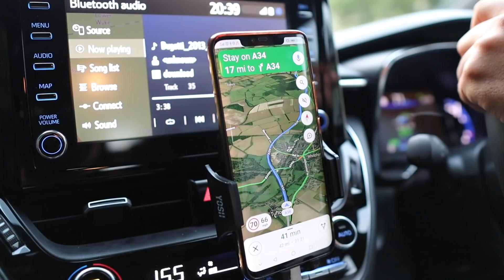NATHAN HO NEVAN KONTENTE LOS | FAMILY DAY OUT | FAMILY VLOG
Hiiiii everyone spera imi hotu diak deit
As you guys can see ida vlog 1 ne ami spend time hamutuk iha tasi,maske dalan lao ba fatin ne terus maibe ami kontente tamba bele halimar ho labarik sira have fun,pois weather mos kapaz los,Nathan ho Nevan mos lao matenek so ya ami enjoy los

Hanesan ne deit vlog ba ohin loron nian,sorry ami upload tarde ituan
Stay safe nafatin ba imi motu ida sei hasoru malu fali iha next vlog
bye